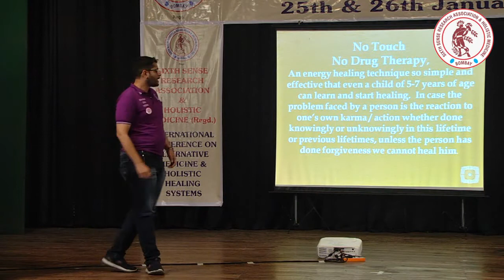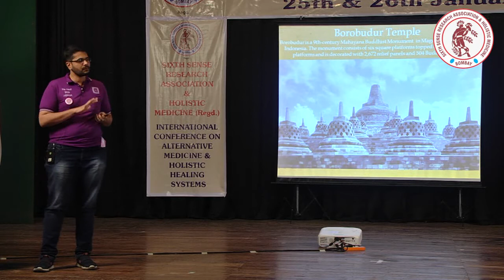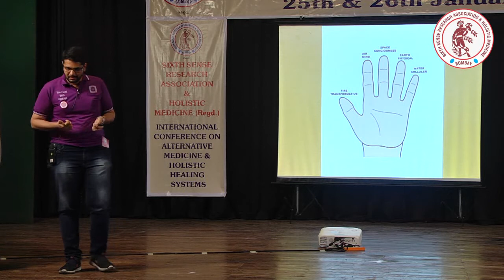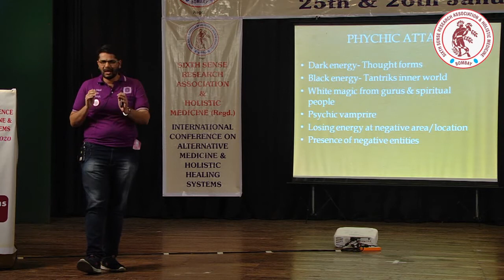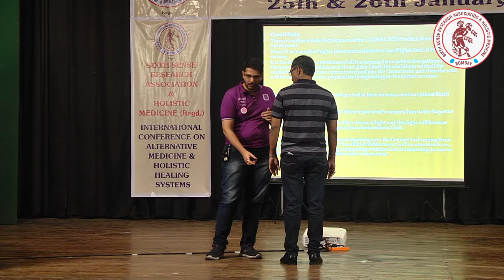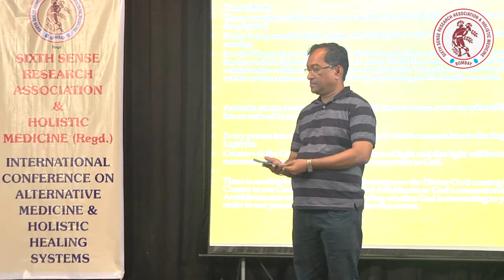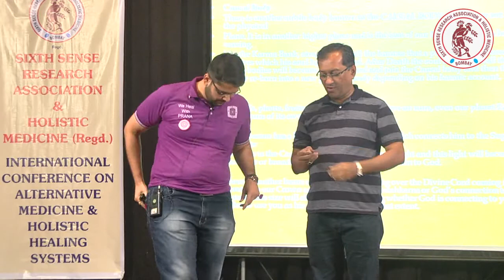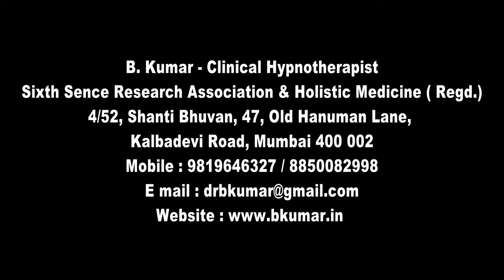Sixth Sense Conference Jan. 20 Rinkesh Gala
5th International Conference on Alternative Medicine & Holistic Healing Systems Organised By: Sixth Sense Research Association & Holistic Medicine (Regd.) Mumbai On 25th - 26th January 2020 At: Amar Gian Grover Auditorium - Lala Lajpat Rai College, Haji Ali, Mumbai - 400 034 India